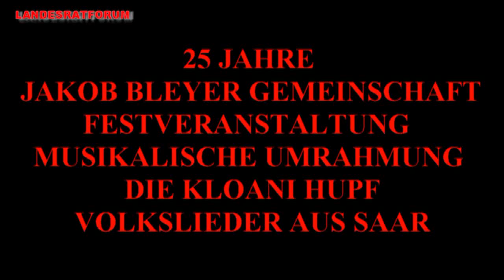25 JAHRE JBG KLOANE HUPF KAPELLE VOLKSLIEDER AUS SAAR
Am 22. September feierte die Jakob Bleyer Gemeinschaft ihr 5 jähriges Gründungsjubiläum. Zum Kulturprogramm wurde die Kapelle "Kloane Hupf" eingeladen. Flotte Melodien und Gesang aus ihren Heimatdörfern stand am Programm. Die neugeschaffenen Preise - der Jakob Bleyer Preis und der Geza Hambuchpreis wurden zum ersten mal verliehen.